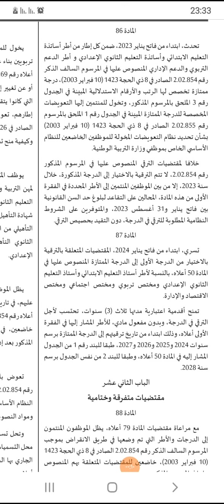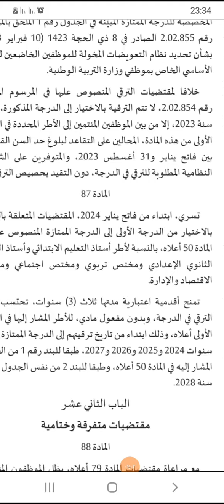الحسم في طريقة الاستفادة من السنوات الاعتبارية لخارج السلم